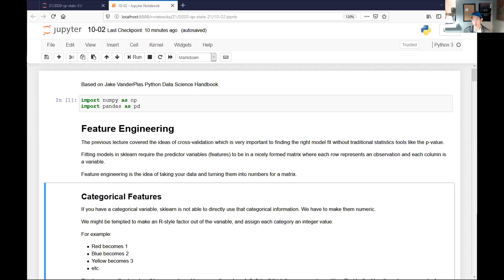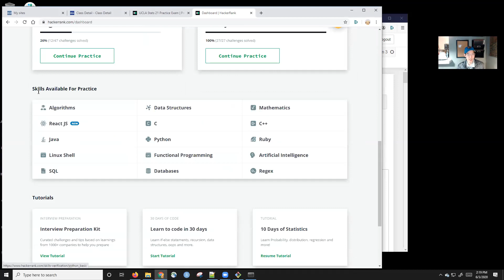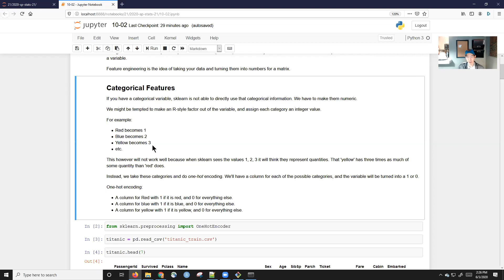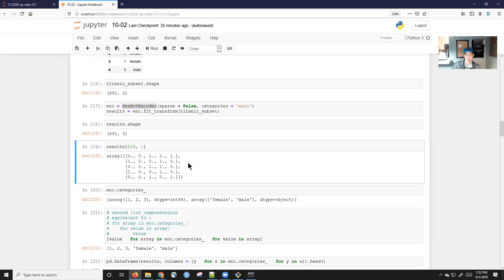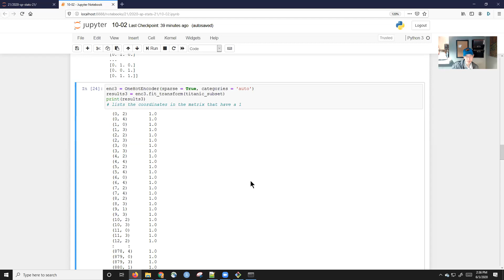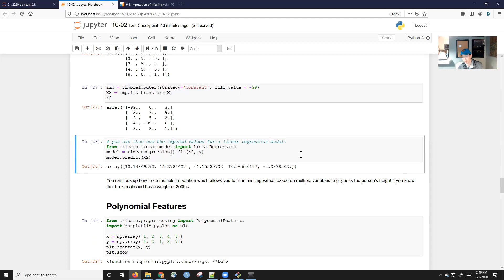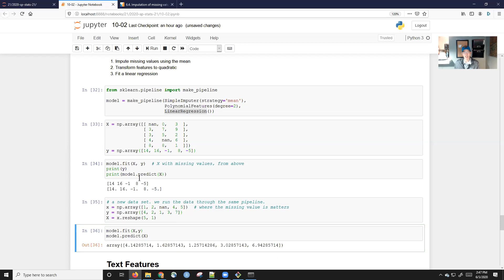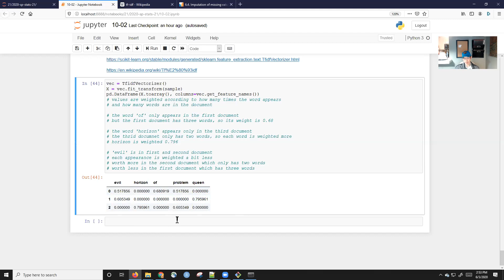Stats 21 Week 10 Wednesday